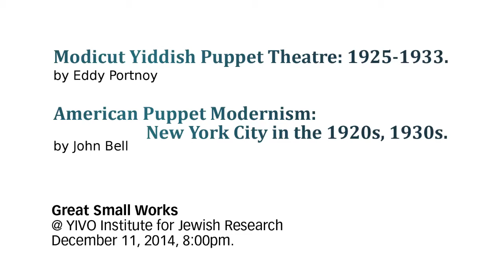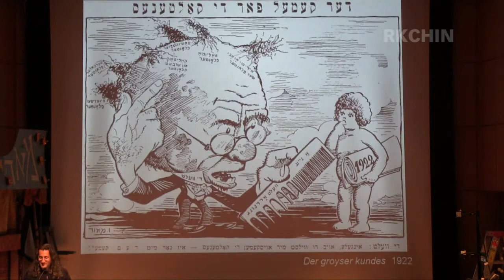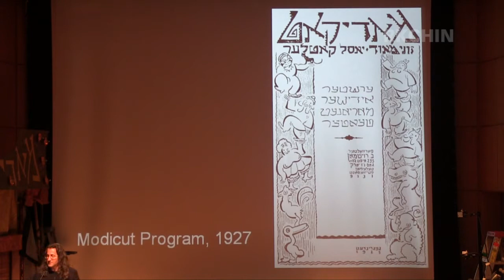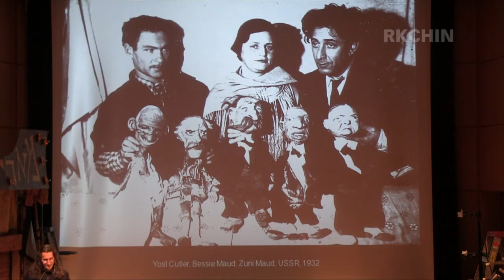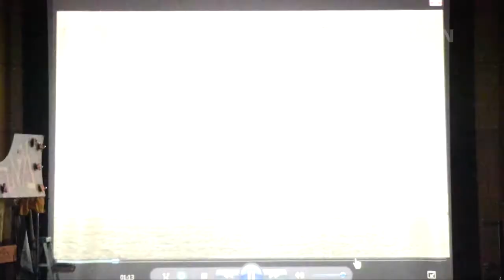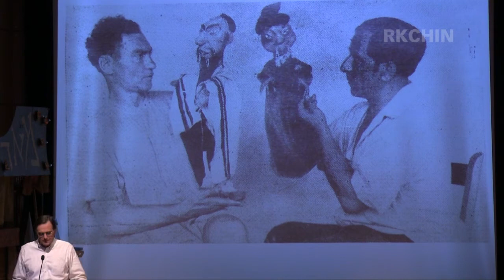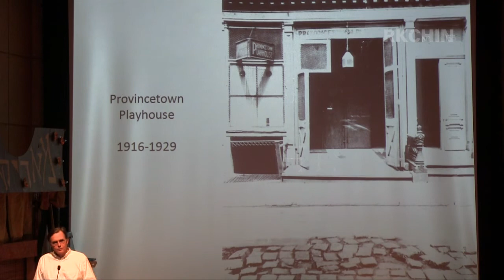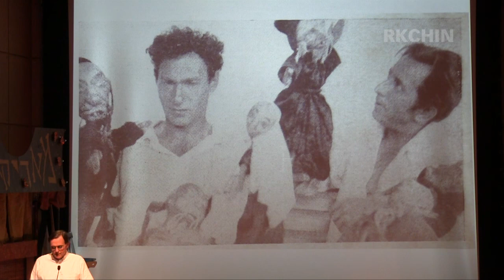Eddy Portnoy - John Bell - Modicut Puppet Theatre - American Puppet Modernism - Dec 11 2014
Filmed December 11, 2014, YIVO Institute for Jewish Research.

0:05 Eddy Portnoy discusses the Modicut Puppetry Theatre.

27:50 John Bell discusses American Puppetry in the 1920s, and 1930s.

The commentary accompanied excerpts from Great Small Work's "The Modicut Project" a puppetry work-in-progress to debut as part of the National Yiddish Theatre Folksbiene KulturfestNYC June 2015